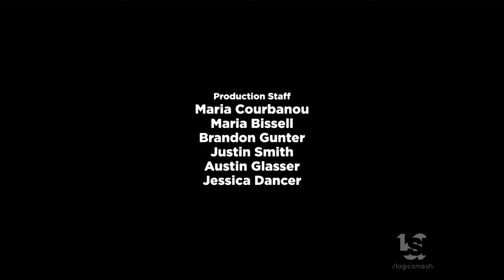Kevin & Heath Productions/Nickelodeon (2019)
From "Cousins for Life"